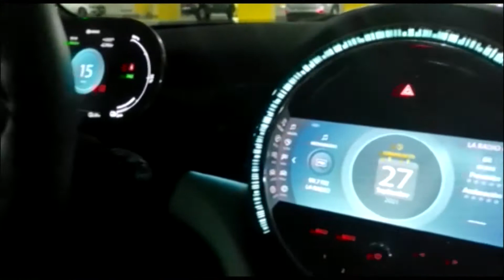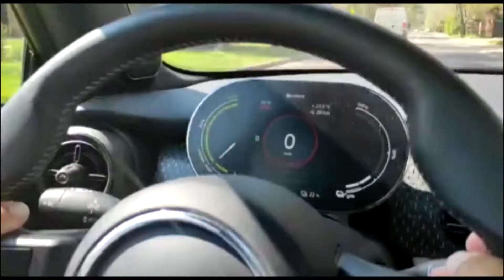Mini Cooper 100% eléctrico, Goodmeal app, Google Meet con traduccion, McLaren vs Tesla S, Magsafe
Estreno de nuevo Set, Mini Cooper 100% eléctrico, Goodmeal app, Google Meet con traduccion, McLaren vs Tesla S, Magsafe